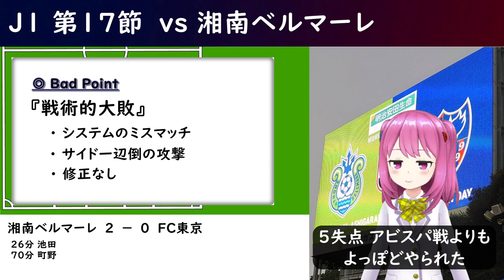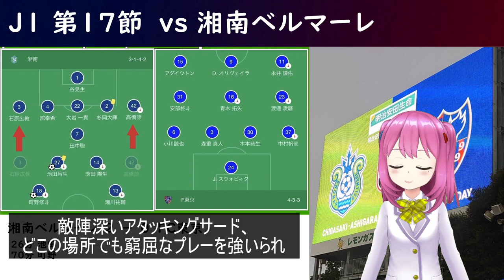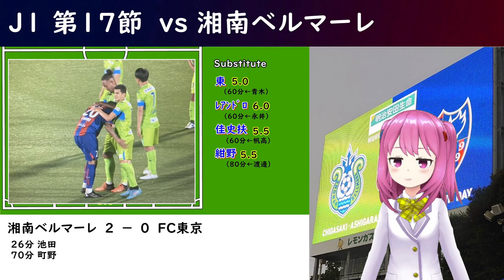第17節湘南戦 おいびっくりするくらい戦術でやられたぞ…！【FC東京2022】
ジャッジリプレイにてハンドじゃなかったらしいわね.
井上主審ゆるしてニャン🐈

◆Dame da football（九品院めだ）　サッカーVtuber  FC東京サポーター